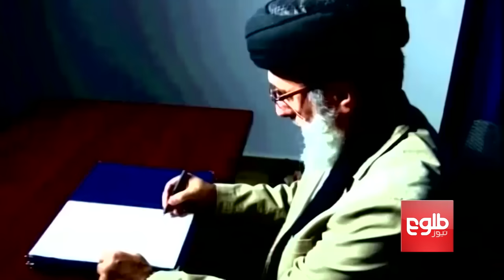Moscow Could Obstruct Lifting Of UN Sanctions Against Hekmatyar